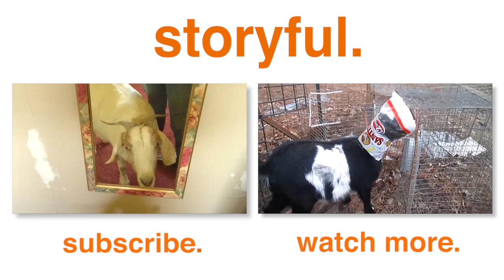Goat Is Baffled By Mirror Reflection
Caramel the goat often wanders around her home looking for new treasures. In this video, Caramel found something she wasn’t expecting to see; her own face! When she approached the mirror, she was so intrigued by the discovery she seemed to get lost in her own eyes!

Storyful is a news agency that supplies verified UGC to news clients and manages rights for UGC video on YouTube and across the Web.